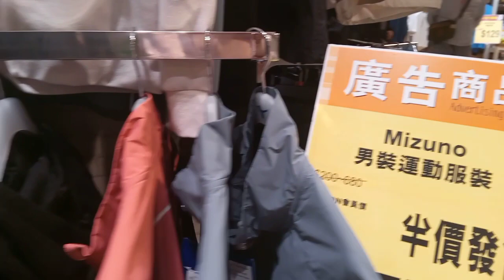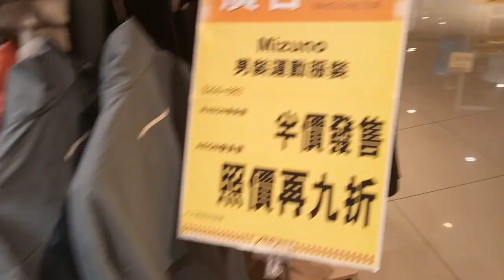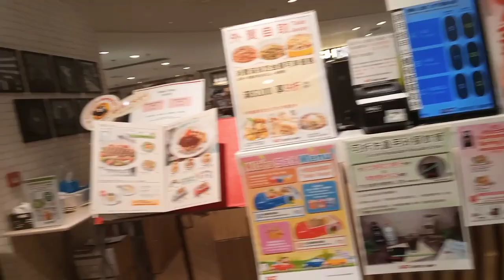kainan ang hinahanap ko sa iba naman ako napunta amore mia